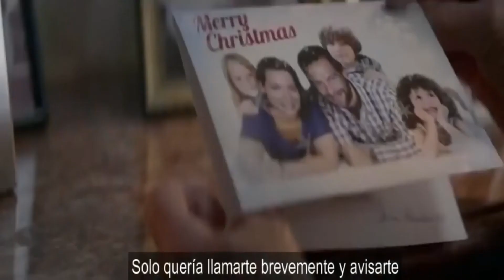Domingo 1 de Septiembre -Gabriel Castro Núñez